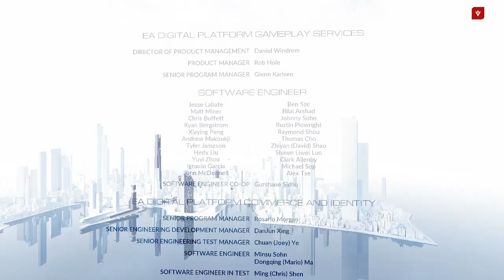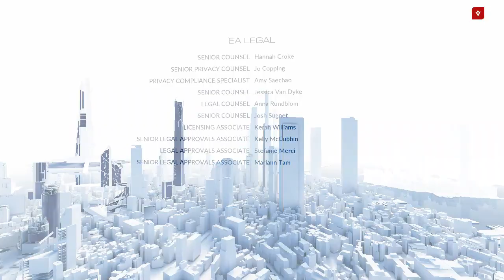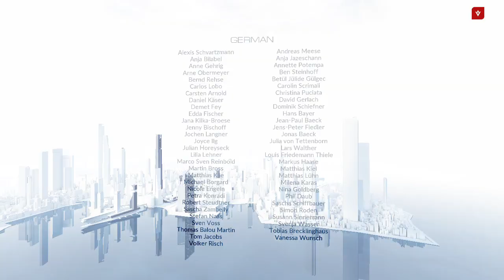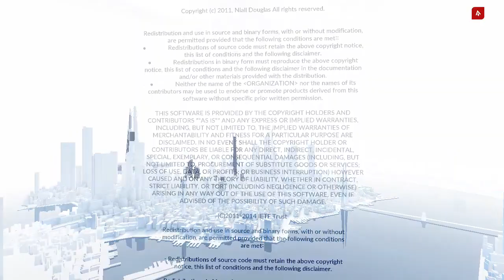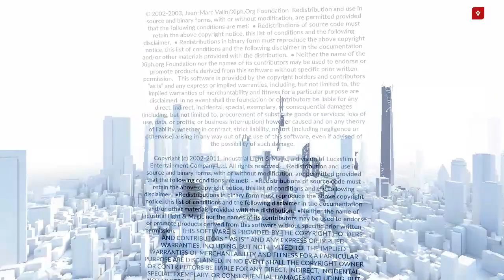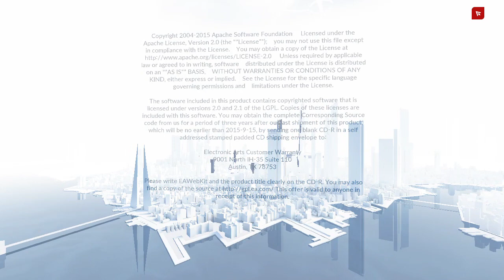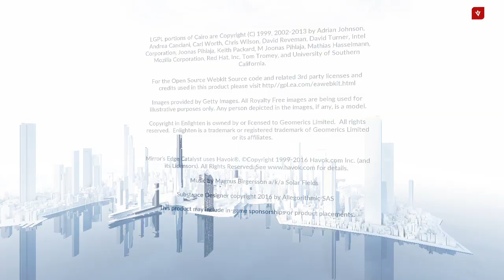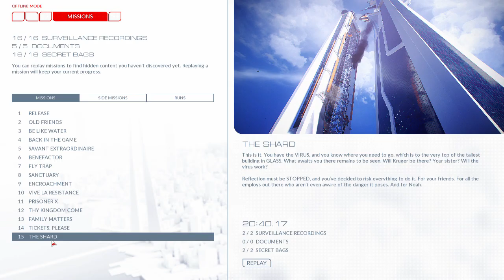FINÁLÉ Mirror's Edge™ Catalyst 100% végigjátszás #45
The Shard